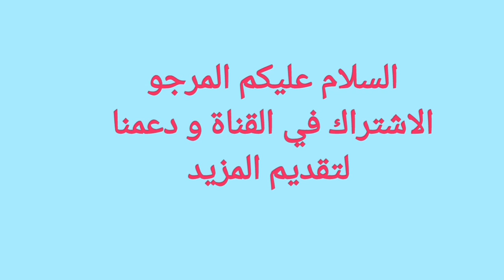رسم كلب بأسهل طريقة للمبتدئين/how to draw a dog for beginner